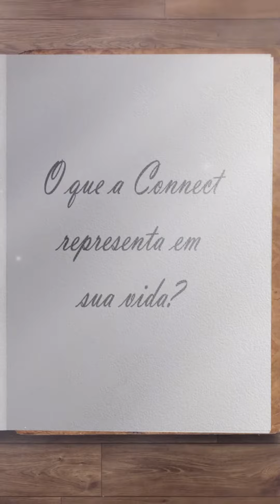Orgulho de ser Connect parte 1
A nossa conexão não para. A cada dia mais forte, mais longe, melhor.